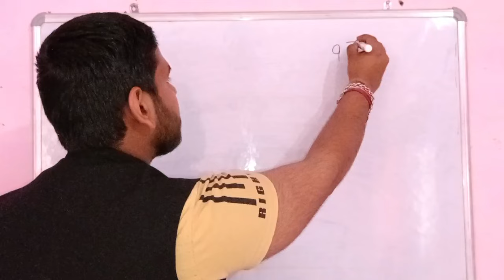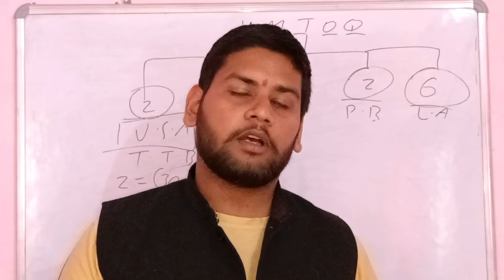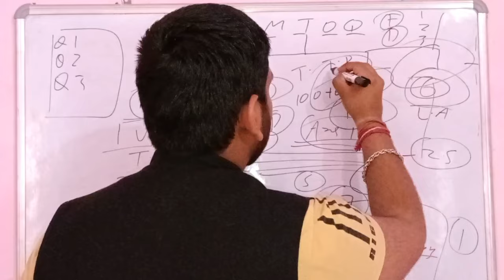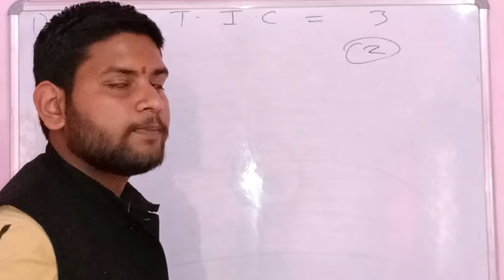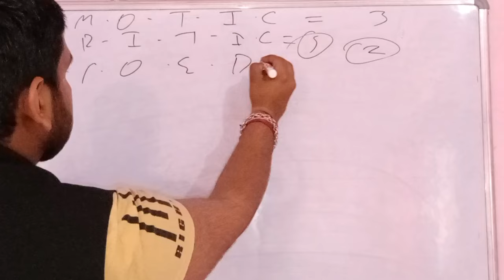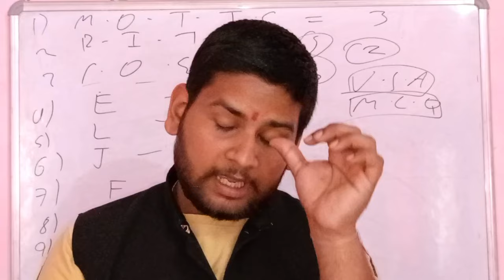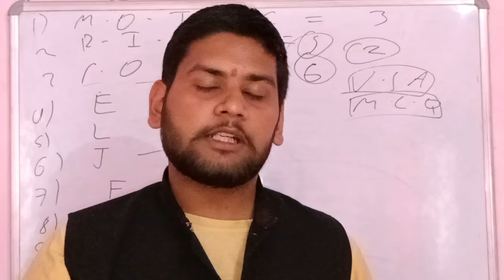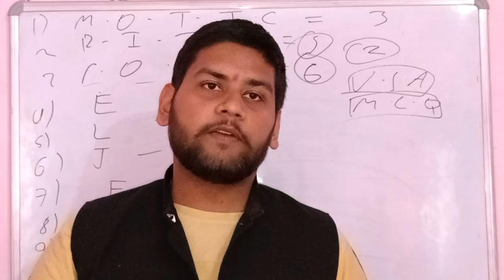JKBOSE Class 11th Political Science Important Questions || Important Questions of Political Science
In this video, we will discuss about the most important questions of JKBOSE Class 11th Political Science for board exams 2024